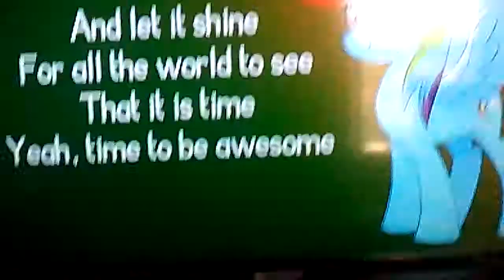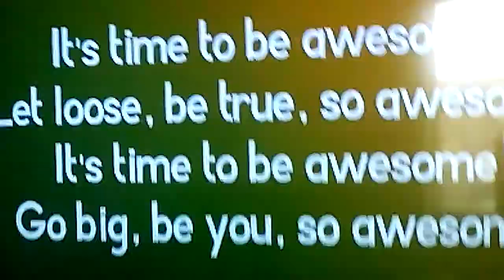It Time to be Awesome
Mlp Song